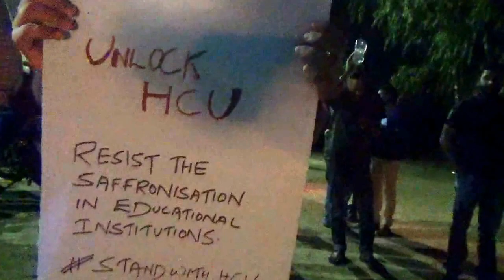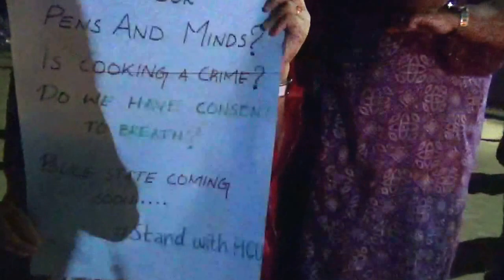27/03/2016 Candle light rally speech by ASA supporter - Justice For Rohith